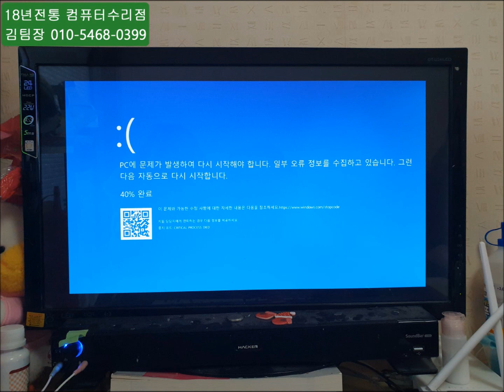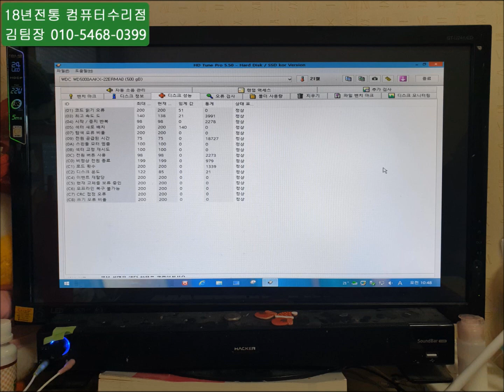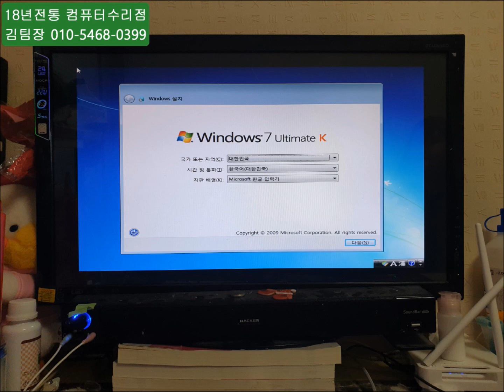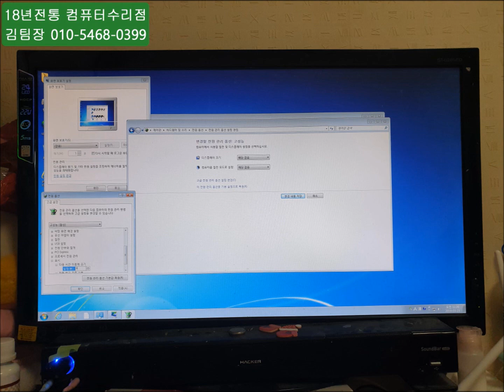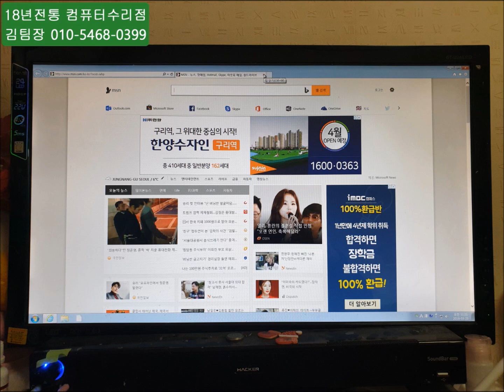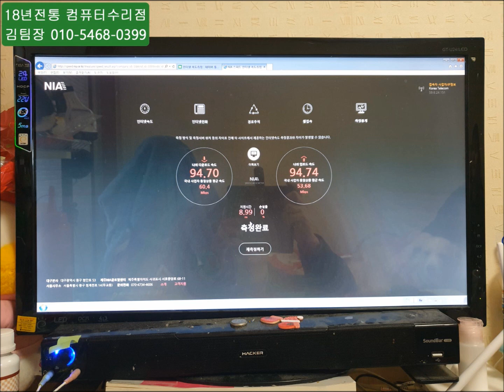중계동 컴퓨터수리 잘 사용하던 컴퓨터가 부팅이 안되?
갑자기 컴퓨터 부팅이 안되서 중계동 컴퓨터수리에 연락왔습니다.

현장 가서 점검하니 하드웨어 호환이라고 해야 하나?

바로 ssd 교체해 드리고 마무리했습니다.

중계동 컴퓨터수리는 노원구 전 지역 주말, 휴일, 야간에도 24시 출장수리합니다.